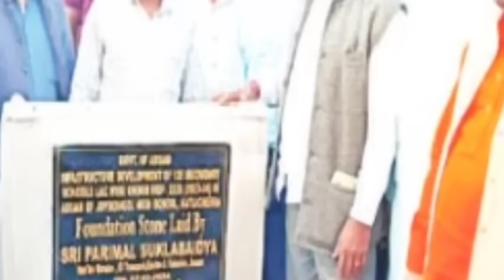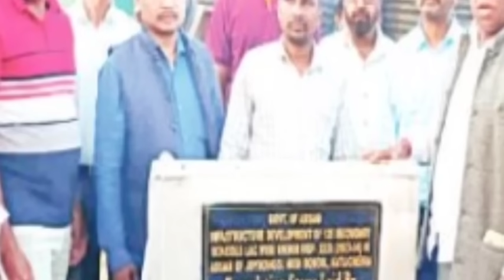লোকসভা নির্বাচনের আগে l ভোটের ডামাডোল ll দল ছাড়ার হিড়িক l স্তব্ধ শিলং রোড l ৩৯ কোটি টাকার l Barak